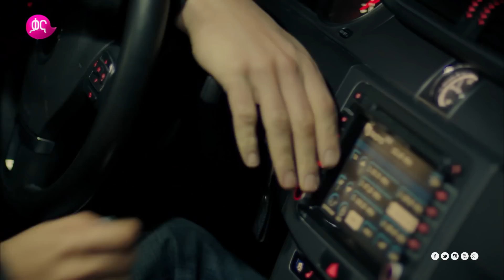ሥም ክፍል 44 | Matter of Respect Episode 44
ሥም ከሰኞ - ረብዕ ከምሽቱ 1፡00 በቃና

Sim Monday to Wednesday @7:00PM only on Kana TV